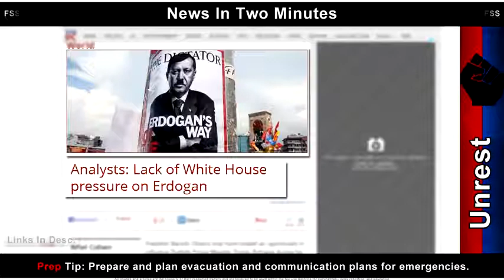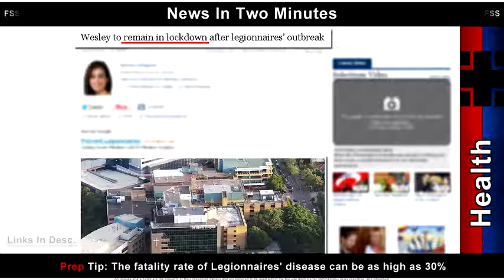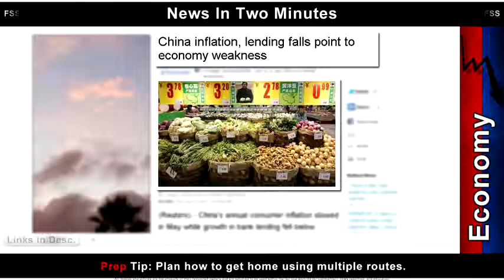News In Two Minutes - NSA and Prism; New Turkey Riots vid [Legionnaires Prepper Survival News]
The NSA and Prism Deepens - (New) Turkey Riots (video) - Legionnaires Disease - Russia Tests ICBM for America's Missile Shield - Venezuela stops food rationing program.

In today's News In Two Minutes we cover a wide range of events happening in the current news cycle.
Every day we will be producing a News In Two Minutes segment.

Too many to list. More on twitter.